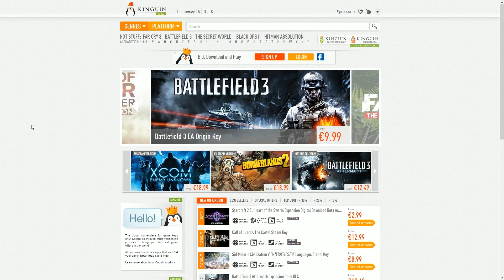Dead Island Riptide - Part 18: De Bios! - Dutch Commentary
Deadly en ik gaan een filmpje pakken in de bios! Alleen is er een klein probleempje :P